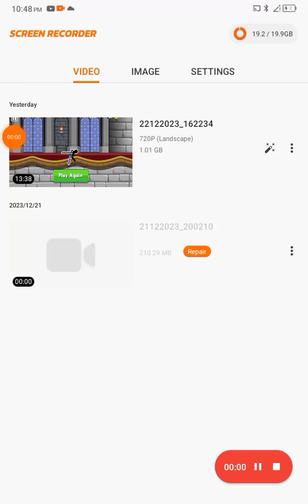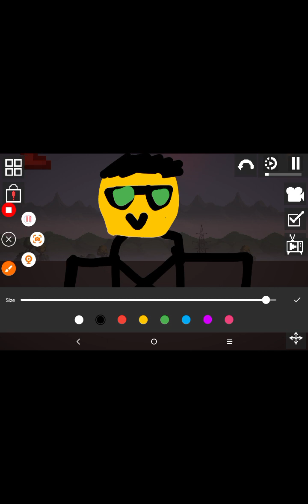the biggest war 10 (skibidi melons now)